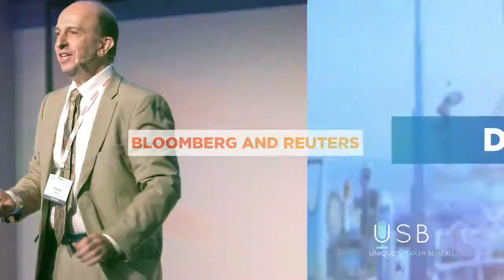Daniel Silke MC Intro Clip